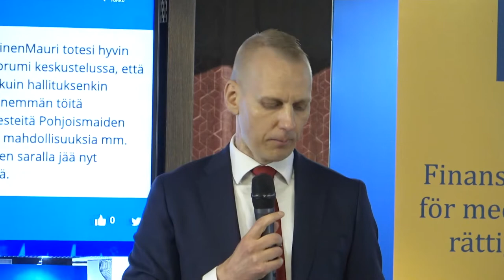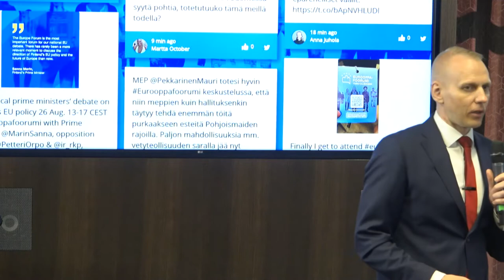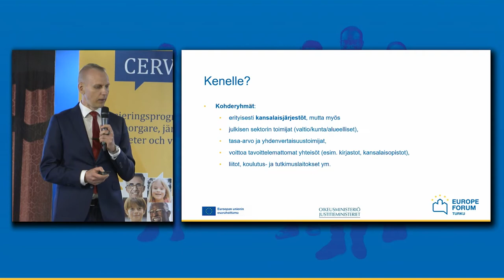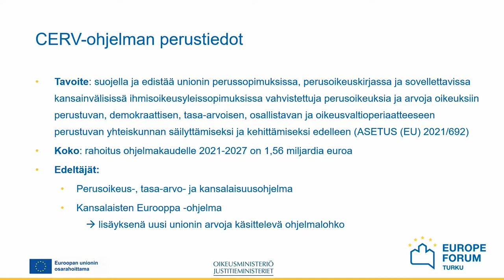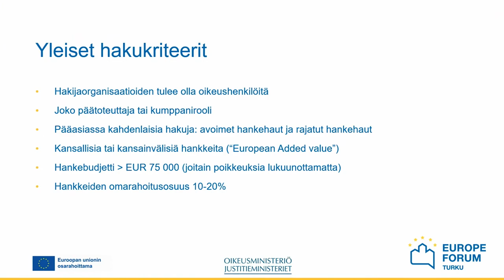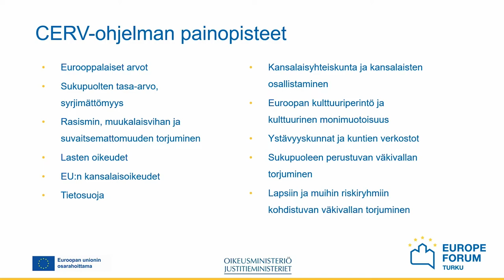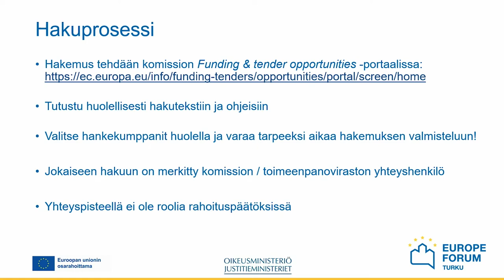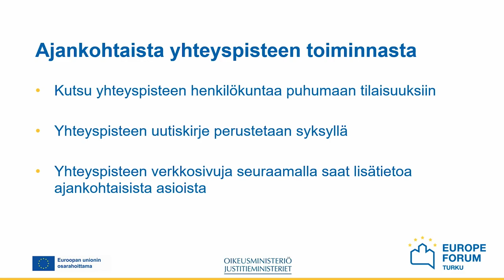Eurooppa-foorumi 25.8.2022 - Demokratian ja oikeusvaltion tulevaisuus Euroopassa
Eurooppa-foorumi 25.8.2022 - Radisson Blu Marina Palace -hotelli, Virta-lava - Demokratian ja oikeusvaltion tulevaisuus Euroopassa